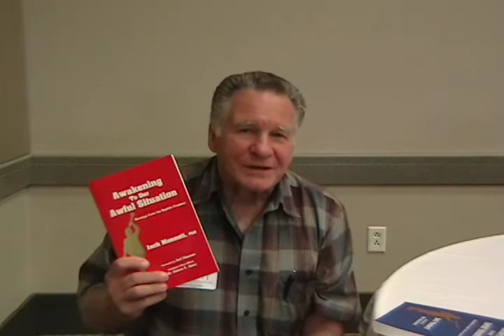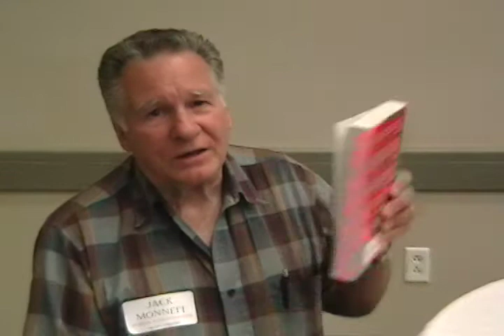Awakening to Our Awful Situation by Jack Monnett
If political Freedom is lost in the United States, it will be lost worldwide.  Those who engage in secret combinations or conspiracies are generally those who promote institutionalized wickedness.  "The end justifies the means" may well be their motto. The Book of Mormon tells us of many secret combinations in the last days, and that is what we are seeing in our time. Filmed at LDSBA University author speed dating luncheon, August 2010.